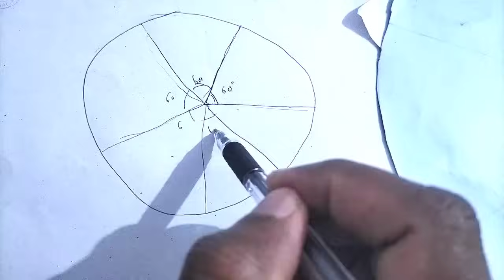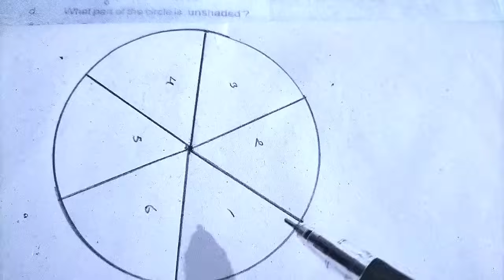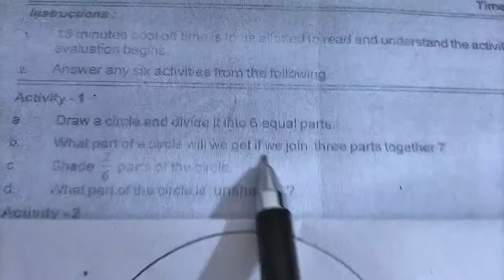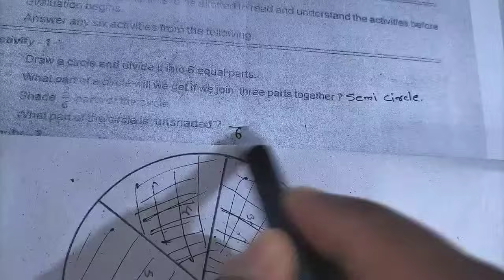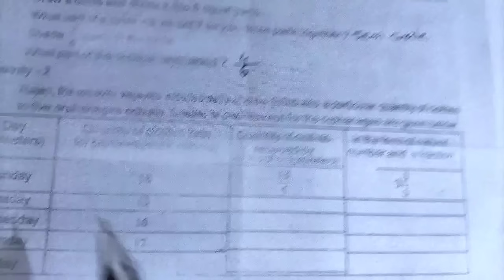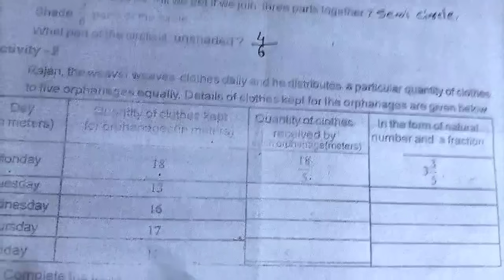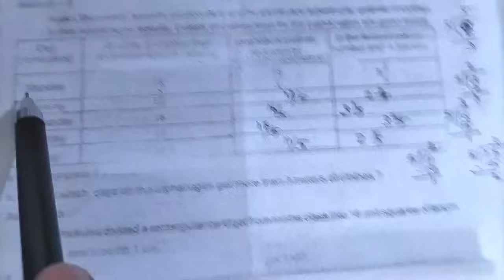Class 5 Maths/Second Term Exam Question Paper Explanation/ക്രിസ്തുമസ് പരീക്ഷ ചോദ്യപേപ്പർ വിശദീകരണം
ഇംഗ്ലീഷ് മീഡിയം അഞ്ചാം ക്ലാസിലെ കണക്കിന്റെ ക്രിസ്തുമസ് പരീക്ഷയുടെ ചോദ്യപേപ്പർ വിശദീകരണം .